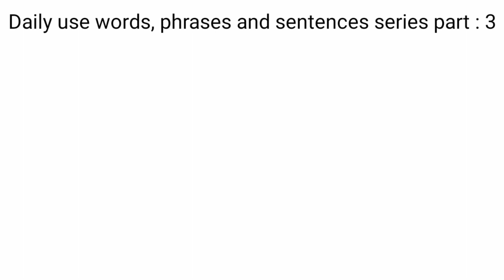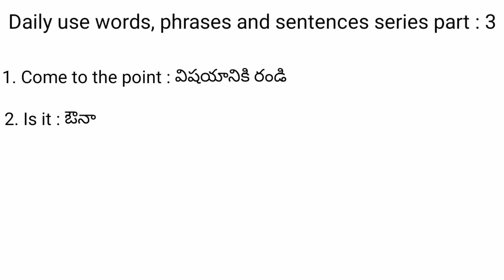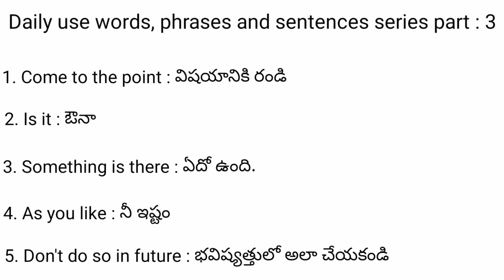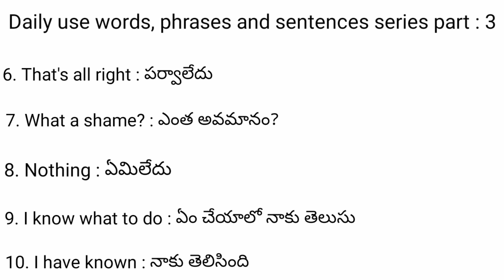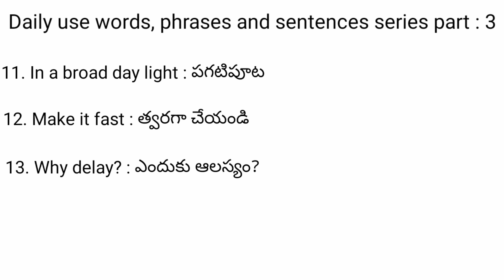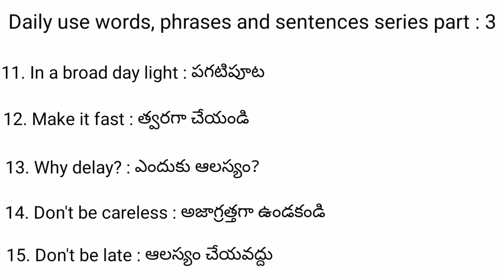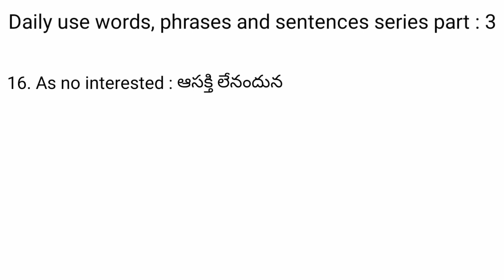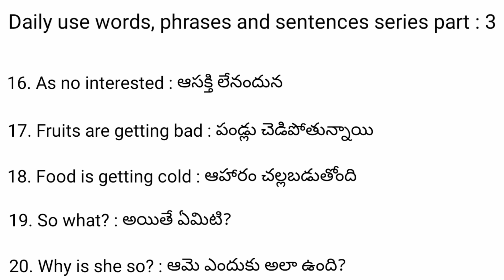Daily use english words, phrases and sentences తెలుగు అర్థం + వివరణ part 3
Daily use english words, phrases and sentences తెలుగు అర్థం with explanation ‎@Meaning in Telugu